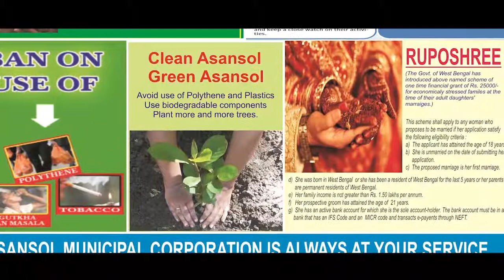রাস্তা সারানোর দাবিতে ভাঙা রাস্তার জমা জলে মাছ ছেড়ে বিক্ষোভ ANM NEWS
বিশ্বজিত্ ব্যানার্জী, নদিয়া: রাস্তা সারানোর দাবিতে ভাঙা রাস্তার জমা জলে মাছ ছেড়ে দিয়ে বিক্ষোভ দেখালেন গ্রামবাসীরা। ঘটনাটি নদিয়ার চাকদা থানার মদনপুর কুমারপুর এলাকার। অভিযোগ, মদনপুর স্থানীয় একটি হাসপাতাল মোড় থেকে রাউতাড়ি গ্রাম পর্যন্ত গুরুত্বপূর্ণ ১৪ কিলোমিটার রাস্তার মধ্যে প্রায় ৫ কিলোমিটার বেহাল হয়ে পড়েছে বেশ কয়েক বছর ধরে। শিমুরালি গ্রাম পঞ্চায়েত প্রধান থেকে শুরু করে বিডিও, এসডিও-র কাছেও একাধিকবার অভিযোগ জানিয়েও কোনো সুরাহা না মেলায়, ওই এলাকার গ্রামবাসীরা একত্রিত হয়ে রাস্তা সংস্কারের দাবিতে রাস্তায় মাছ ছেড়ে দিয়ে বিক্ষোভ দেখান। ওই এলাকার প্রায় ৫০০ টি পরিবার, যারা মূলত চাষবাসের উপরেই জীবিকা নির্বাহ করেন। তাদের উৎপাদিত ফসল ওই রাস্তা দিয়ে হাটে বাজারে নিয়ে যেতে গেলে প্রত্যেকদিনই সমস্যার সম্মুখীন হতে হয়। এছাড়া ছোটখাটো দুর্ঘটনা ঘটে যায় মাঝেমধ্যে। রাস্তা সংস্কারের ব্যাপারে প্রশাসনিক হস্তক্ষেপের দাবি তুলেই গ্রামবাসীদের এই অভিনব আন্দোলন।